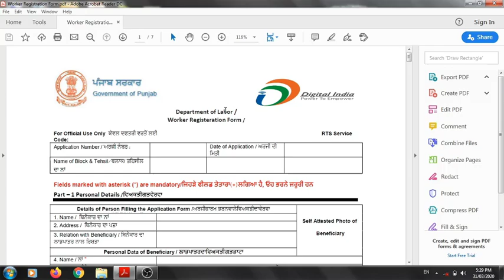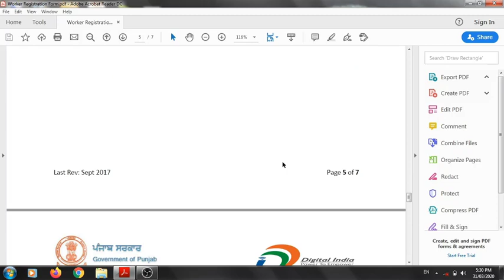PUNJAB WORKER CARD FORM DETAIL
▬▬▬▬▬▬▬▬▬▬▬ஜ۩۞۩ஜ▬▬▬▬▬▬▬▬▬▬

 If you liked this video, please like it and if you want to say or ask anything, please write in the comment box below!  This Channel  is a Punjabi YouTube channel that gives you information in Punjabi about  Computer, Internet, CSC, Photoshop, Microsoft Office, Technology, New Business and Other Knowledge

!!! Follow At !!!

TENDING 1